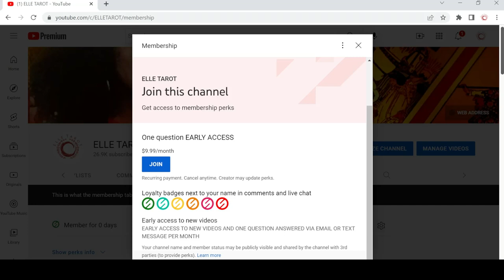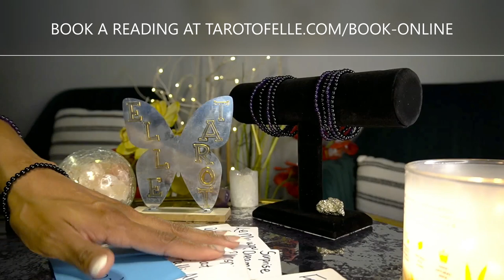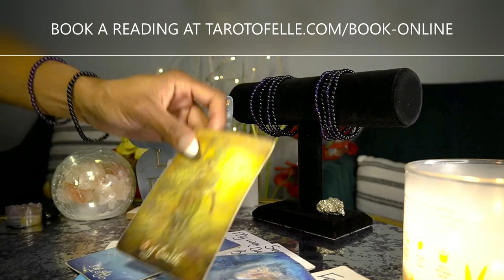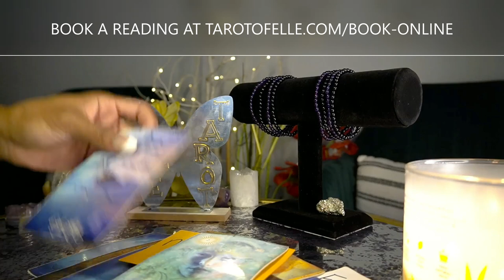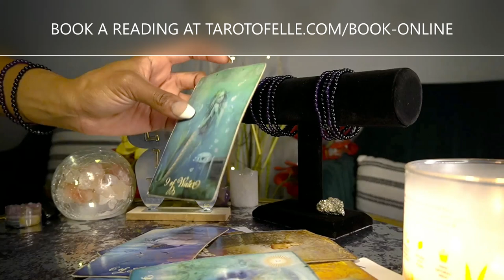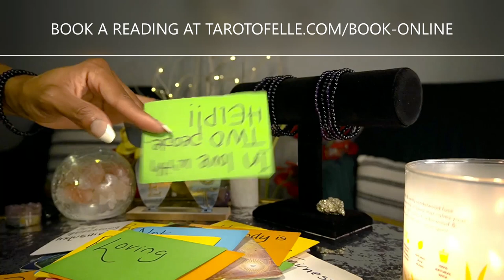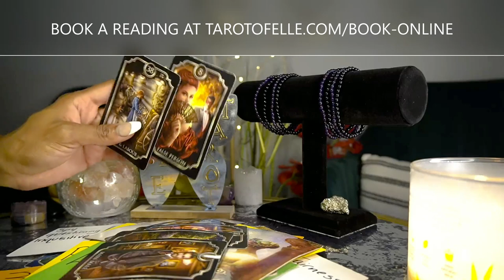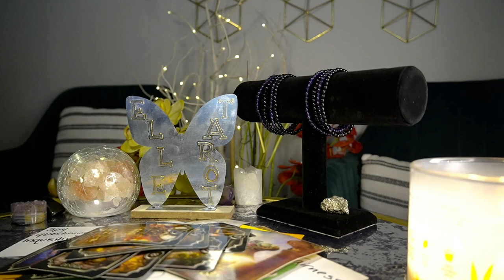AQUARIUS MAY '22 SO MUCH ABUNDANCE YOU EARNED IT! CONGRATS